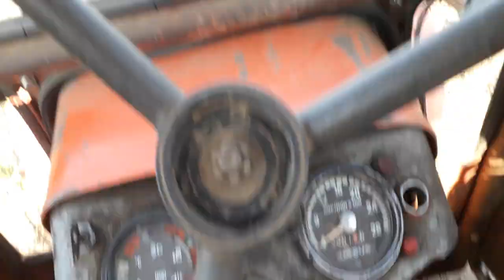Redlenie ziemniaków czyli niszczenie zielska w pyrkach